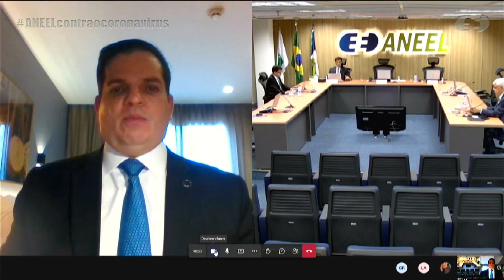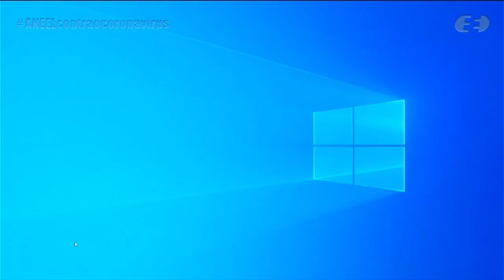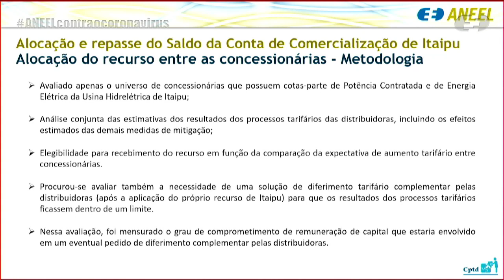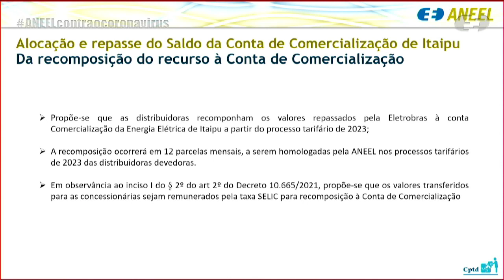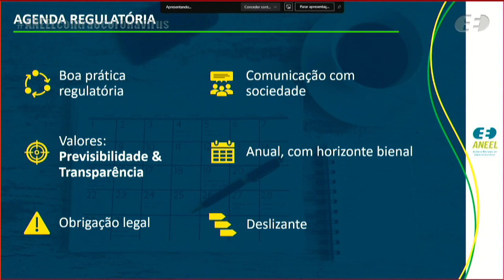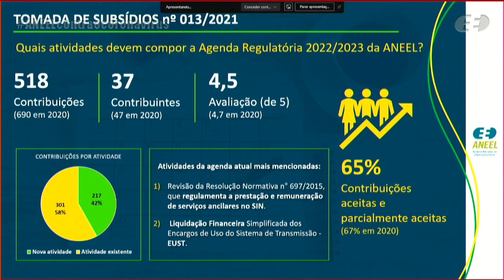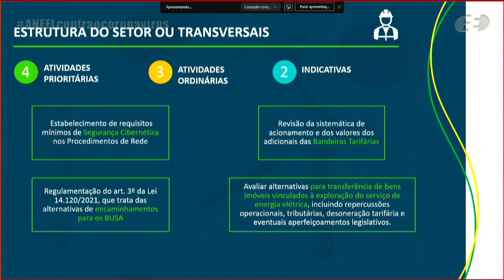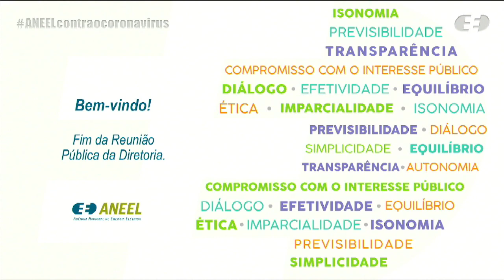42ª Reunião Pública Ordinária ANEEL – 09/11/2021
A 42ª Reunião Pública Ordinária da Diretoria da ANEEL em 2021 foi realizada, com audiência virtual, no dia 09/11/2021. A pauta da reunião foi composta de 32 itens, sendo que os itens 11 a 32 foram deliberados em bloco. Foram retirados de pauta os itens 3, 4, 5 e 6. A pauta completa e a ata da reunião podem ser conferidas no sítio da Agência, (ou no menu "A ANEEL" e, posteriormente, "Reuniões Públicas da Diretoria").

00:15:01 Abertura da Reunião Pública e informes gerais

00:17:49 Aprovação da Ata da 41ª Reunião Pública Ordinária e da 12ª Reunião Pública Extraordinária da Diretoria da ANEEL em 2021

00:18:47 Anúncio dos itens da Reunião Pública e itens deliberados em bloco. Acesse a descrição completa em

00:20:29 Item 10. Processo: 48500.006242/2012-44 Assunto: Declaração de Utilidade Pública, para fins de desapropriação, em favor da São Roque Energética S.A., das áreas de terra necessárias à implantação da Usina Hidrelétrica – UHE São Roque, localizada nos municípios de Brunópolis, Curitibanos, Frei Rogério, Vargem e São José do Cerrito, estado de Santa Catarina. Diretor(a)-Relator(a): Hélvio Neves Guerra. Diretor(a)-Relator(a) do Voto-Vista: André Pepitone da Nóbrega.

00:23:07 Item 9. Processo: 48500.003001/2021-34, 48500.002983/2021-47, 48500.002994/2021-27, 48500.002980/2021-11, 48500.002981/2021-58 Assunto: Apuração de Falhas e Transgressões à legislação aplicável aos agentes do setor elétrico relativas aos Contratos de Concessão nº 2/2015-ANEEL, nº 6/2019-ANEEL, nº 9/2019-ANEEL, nº 5/2020-ANEEL e nº 12/2020-ANEEL. Diretor(a)-Relator(a): Sandoval de Araújo Feitosa Neto.

00:52:23 Item 8. Processo: 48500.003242/2018-88 Assunto: Fiscalização e aferição do montante de créditos referentes às glosas de combustível não reembolsados pela Conta de Consumo de Combustíveis Fósseis – CCC à Amazonas Energia S.A., decorrentes das exigências de eficiência econômica e energética, quanto ao período de maio de 2016 a junho de 2017, em atendimento à Lei nº 14.182/2021, que trata da desestatização da Eletrobras. Diretor(a)-Relator(a): Hélvio Neves Guerra.

01:12:42 Item 1. Processo: 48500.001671/2021-16 Assunto: Alocação e repasse do Saldo da Conta de Comercialização de Itaipu para a modicidade tarifária, nos termos do Decreto nº 10.665/2021. Diretor(a)-Relator(a): Efrain Pereira da Cruz.

01:38:11 Item 2. Processo: 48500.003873/2021-01 Assunto: Proposta de abertura de Audiência Pública com vistas a colher subsídios e informações adicionais para o aprimoramento da proposta de Agenda Regulatória 2022/2023 da ANEEL.  Diretor(a)-Relator(a): André Pepitone da Nóbrega.

02:10:34 Item 7. Processo: 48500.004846/2020-66 Assunto: Aprovação da celebração do Sétimo Termo Aditivo ao Contrato de Concessão nº 1/1996-ANEEL, que altera a Tabela I da Subcláusula Terceira da Cláusula Primeira do Anexo II do Quinto Termo Aditivo, para repercutir determinação da Diretoria da ANEEL quando da deliberação do processo nº 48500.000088/2015-40. Diretor(a)-Relator(a): Sandoval de Araújo Feitosa Neto.